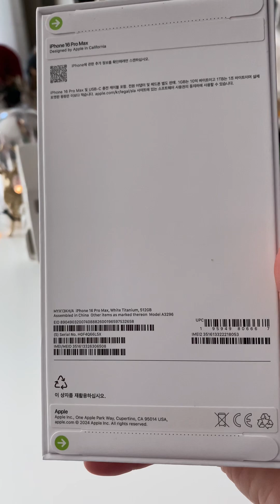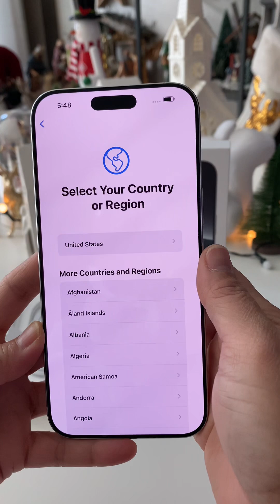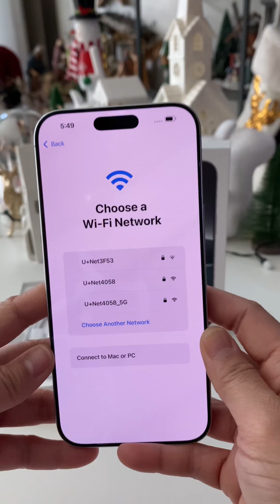iPhone 16 Pro Max Unboxing + free accessories | New iPhone unboxing | Filipina-american-couple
Aiyaa Love ❤️

Hello everyone!

**I am active on my other social media account ⤵️**

*Youtube Library
*Finalcut Pro